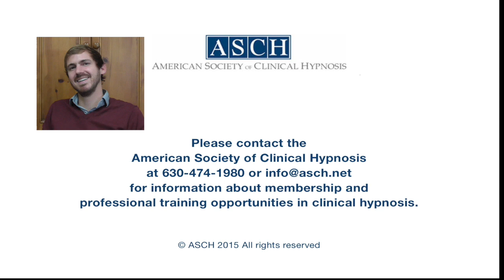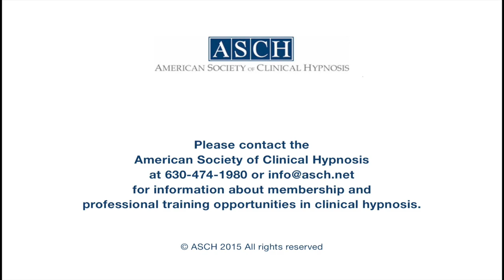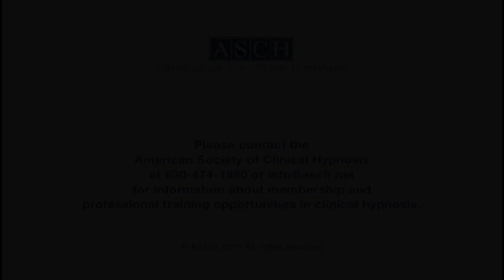Hypnosis and Social Work: A Student's Perspective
This video is a 10-minute interview by George Glaser, MSW with social work graduate student, Zach Patton, of the University of Texas at Austin School of Social Work.

This interview will be helpful for any graduate students who are considering how clinical hypnosis training can be helpful in their professional careers.